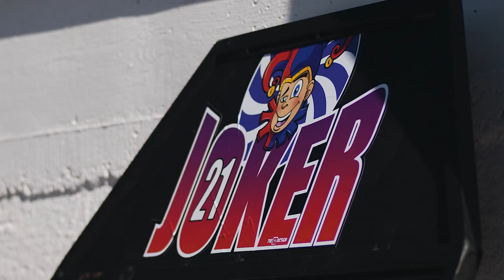Tomasz Jarzombek Joker #21 |I Runda sezon 2020 | Sport250 | Rabin Racing Team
Tomasz Jarzombek, zawodnik Motocyklowego Pucharu Polski klasy Sport250 przystąpił do sezonu 2020 z nadziejami na wygranie całej serii. Decyzją zespołu Rabin Racing dosiadł jednak maszyny bez modyfikacji jednostki napędowej, aby stać się jak najmniej konkurencyjny w stosunku do bezpośrednich rywali. Była to próba wymuszenia na kierowcy permanentnej jazdy na wyżynach swoich możliwości. Czy cel został osiągnięty?

Przedstawiony film to bezpośredni zapis zawodnika z pierwszej konfrontacji „pandemicznego” sezonu 2020, które miało miejsce na Torze Poznań w dniach 1-2 sierpnia 2020. Bohater odsłania kulisy nie tylko przebiegu rywalizacji, ale także uzewnętrznia swój osobisty stosunek do motosportu.

Tomasz Jarzombek - zawodnik Wyścigowego Motocyklowego Pucharu Polski (Sport250)

Sukcesy:

2019 - II miejsce Sport300

2020 - II miejsce Sport250

Rabin Racing Team - zespół Wyścigowych Motocyklowych Mistrzostw i Pucharu Polski

Skład w sezonie 2020

Zawodnicy:

Kamil Barcik - Supersport300

Tomasz Jarzombek - Sport250

Kacper Raniszewski - Sport250 (Moto5)

Menadżer:

Tomasz Rabiński

Trener:

Piotr Kuptel

Mechanicy:

Jan Biniewicz

Adam Raniszewski

Jakub Kurkowski

Patryk Adamczyk

PR Menadżer:

Patrycja Rabińska